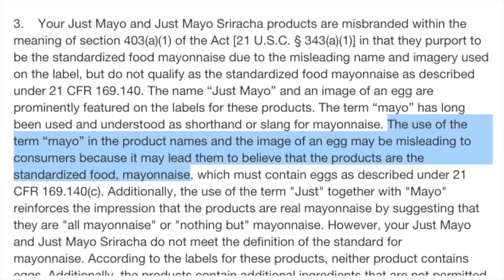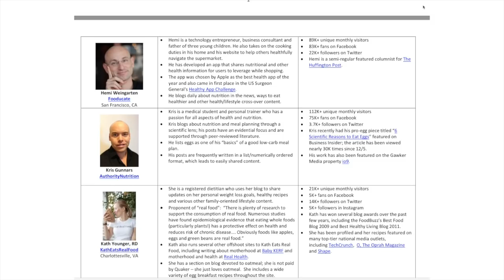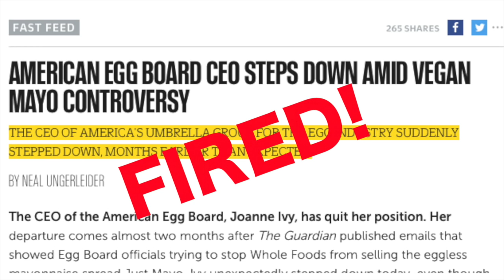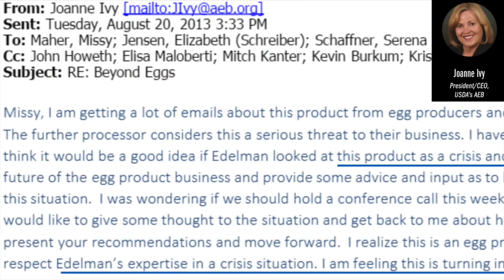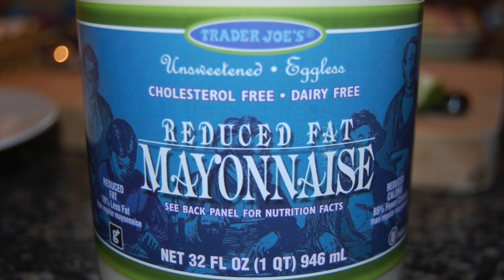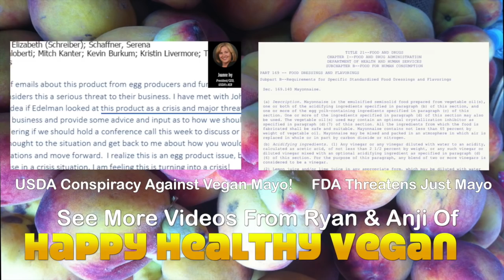Egg Board CEO Fired For Attacking Vegan Food Companies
The American Egg Board CEO gets canned for her illegal conspiracy to thwart Hampton Creek, the maker of eggless vegan products such as Just Mayo, while protecting the profits of the egg industry. Yeah, the United States Government was really illegally trying to squash a food company just because it didn't use animal products.